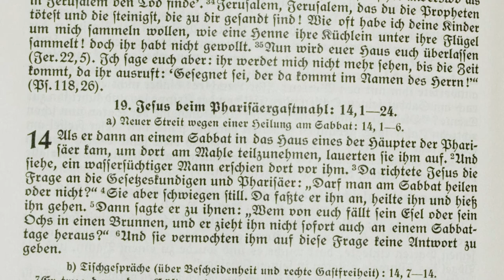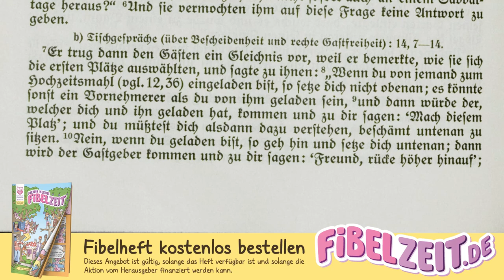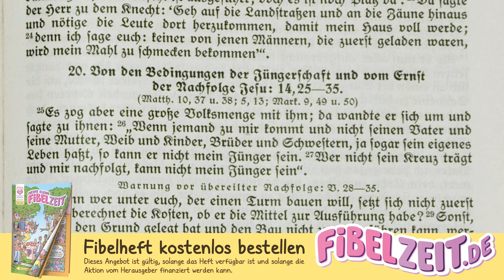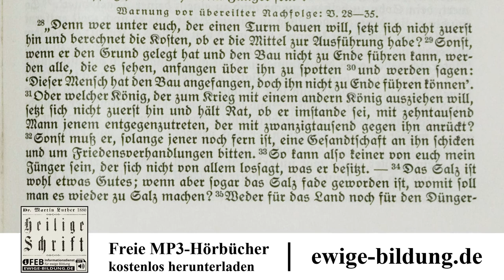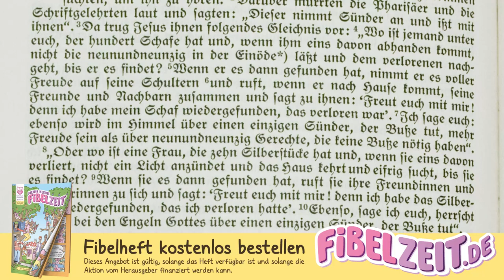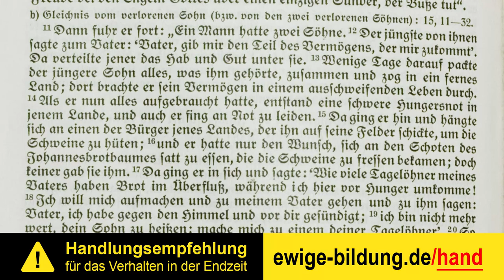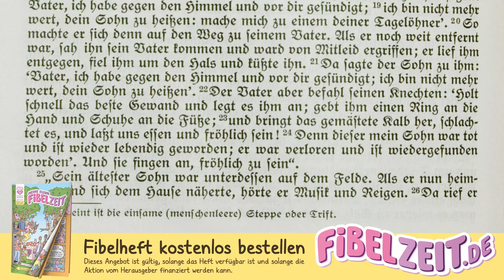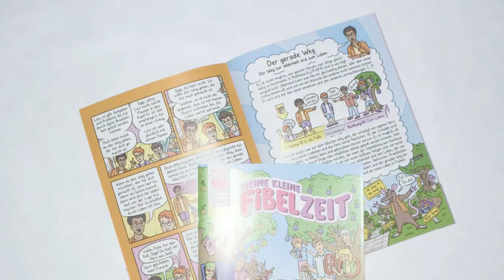LUKAS 08 – Gleichnis vom verlorenen Schaf [Menge-Bibel 1928 als Hörbuch | Evangelium nach Lukas]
INHALTSVERZEICHNIS

00:00:00 Heilung eines Wassersüchtigen am Sabbat. Ermahnung zur Demut und Wohltätigkeit. Gleichnis vom großen Abendmahl. Selbstverleugnung.

00:05:33 Gleichnis vom verlorenen Schaf